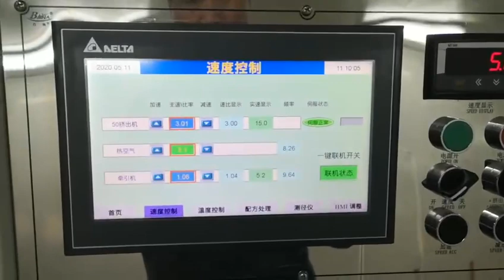Vertikale Vulkanisations-Extrusionslinie für Silicagel -whatsapp:8613967618405